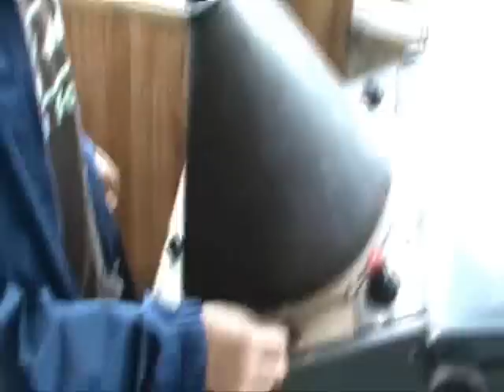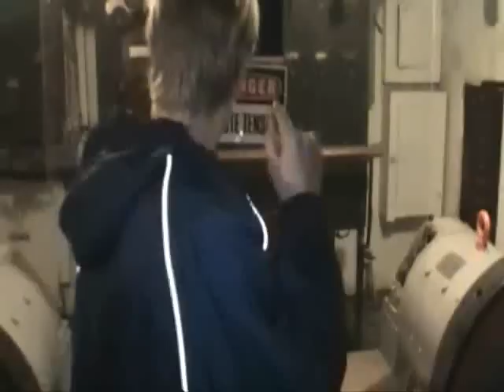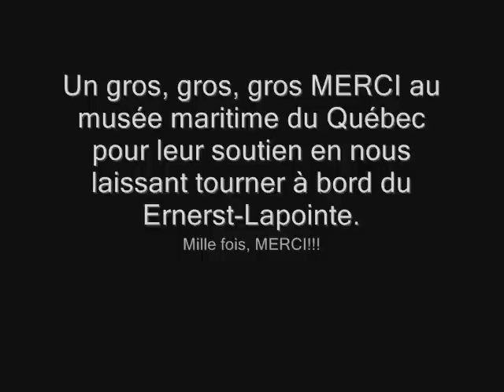le capitaine 1,5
Ceci est la suite du Capitaine, une petite vidéo familiale que nous avons décidé de continuer, juste pour rire.